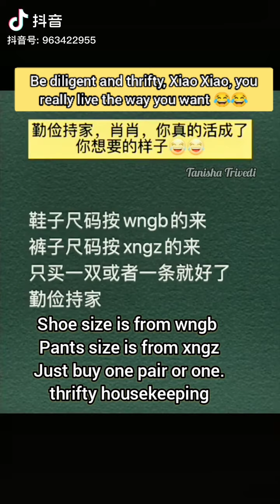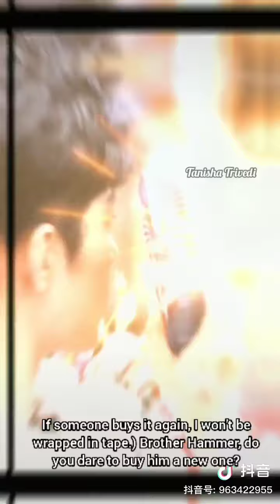Don't want to throw it away if it's broken! 😂❤️💚